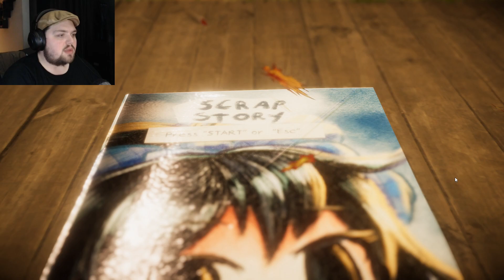NEW PAPER MARIO? Scrap Story Teaser Demo Gameplay - JarRed Gaming Lets Play Video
Hey guys! Lets play Scrap Story!

A prototype/teaser demo for Scrap Story, an upcoming paper RPG. In this demo, the focus is on platforming and exploration.